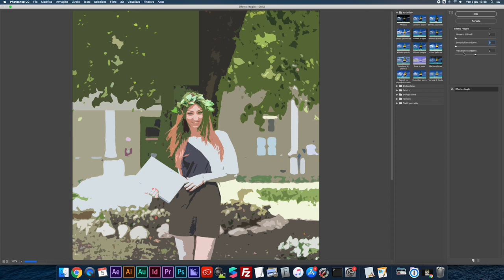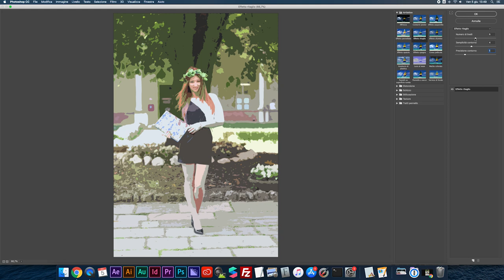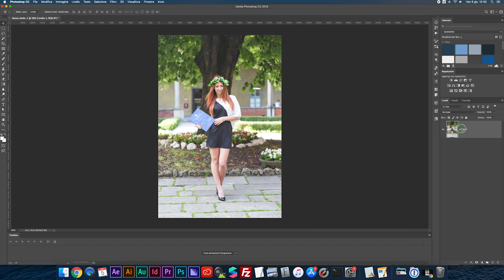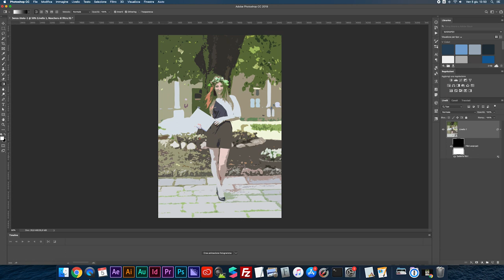FILTRI DI PHOTOSHOP - Effetto Ritaglio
Questo è il filtro effetto ritaglio di Photoshop.